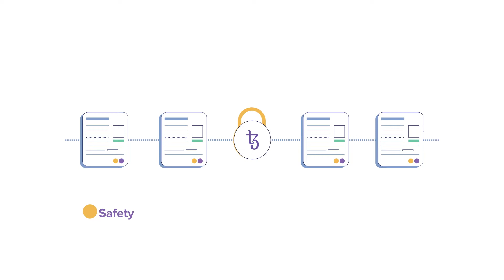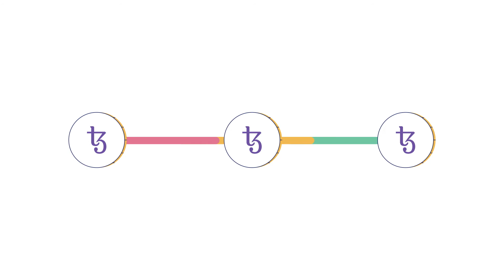Introduction to Tezos (Part 1 of 3): Tezos India Education